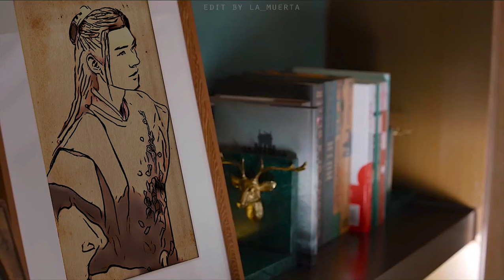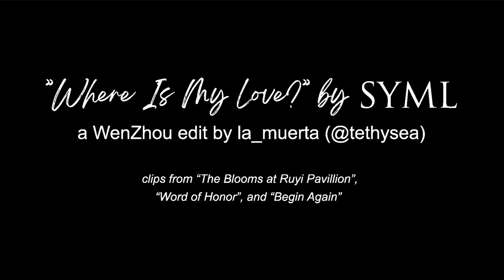WenZhou AU | Where Is My Love? (Reincarnation AU)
Canon divergent from EP36. Wen Kexing does not survive the process of transferring his zhenqi to Zhou Zishu, and Zhou Zishu waits a thousand years for Wen Kexing.